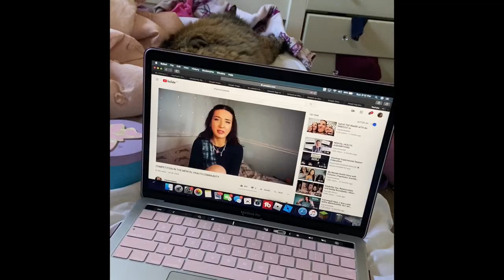a vlog from January that I never posted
Possible TW.. I ended up in hospital